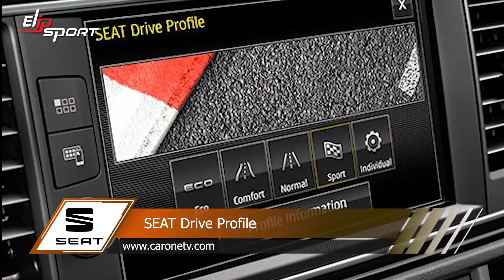Giới thiệu các thông số về xe SEAT Leon 5D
Việc cầm lái một chiếc xe sang trọng cũng giống như việc chúng ta đi chinh phục một miền đất mới. Để là người chiến thắng trong trường hợp này thì chúng ta cần có sự chuẩn bị kỹ lưỡng cùng một sức khỏe tuyệt vời. Bạn đã bắt đầu hành trình chuẩn bị này chưa? Nếu chưa thì đừng chần chừ nữa nhé, đến ngay tập đoàn thể thao Elipsport và sắm cho mình một thiết bị tập luyện ưng ý thôi nào.